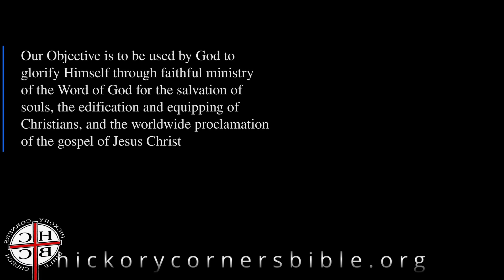The Law Must Come To Us (Aug 27, 2023)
Paul is going on in Romans 7:9 to work out for us the implications and particulars of how the principles given in verse 7 and 8 in order to work out for us, in a remarkably personal manner, his own personal testimony and how that applies to our own lives.